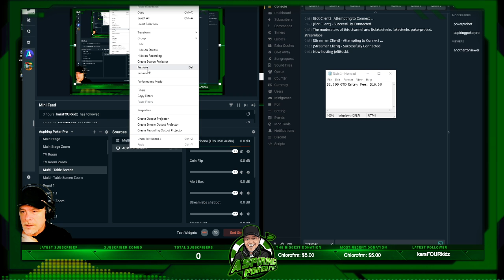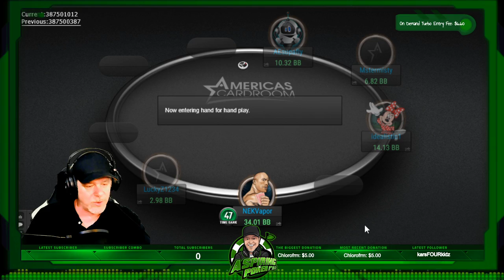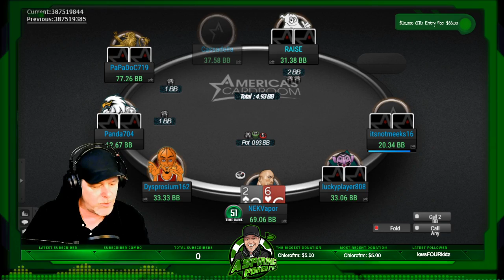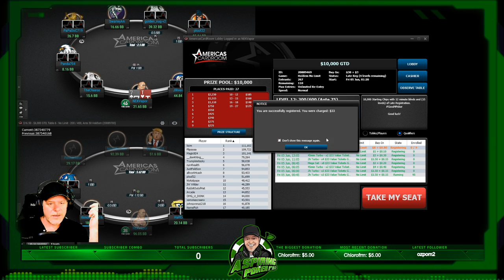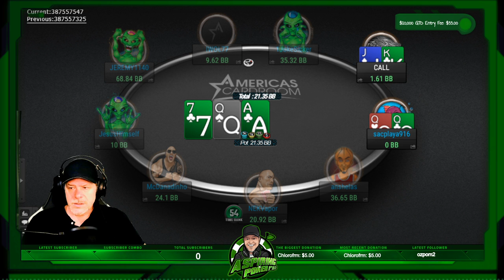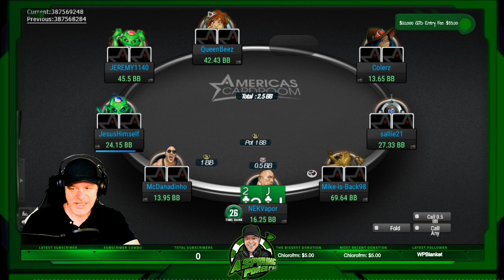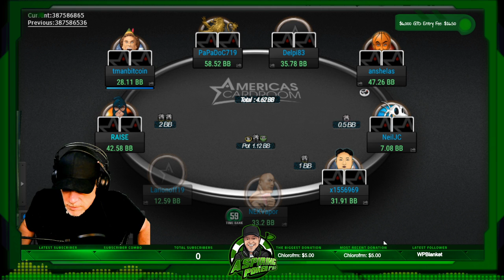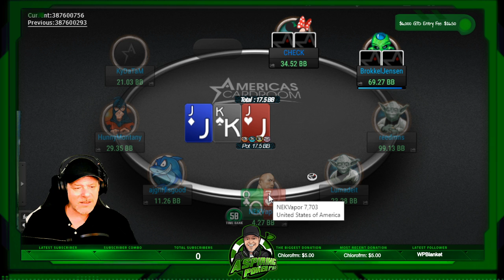PLAYING IN 4 TOURNAMENTS ON AMERICAS CARDROOM: Poker Vlog final table highlights and poker strategy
One of my earlier poker streams.

The Aspiring Poker Pro is a small stakes poker MTT vlogger sharing his journey to become a Poker Pro.  In his poker vlog you will find a wide array of poker highlights, poker study sessions, hand reviews and much more.  Check out the Aspiring Poker Pro's channel